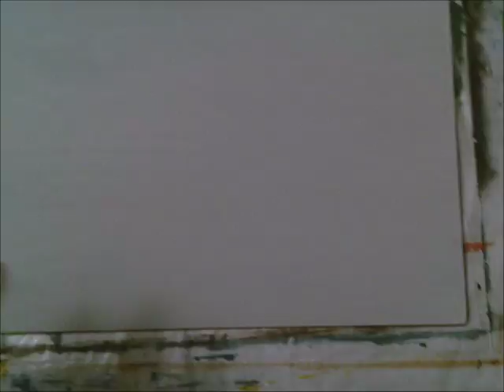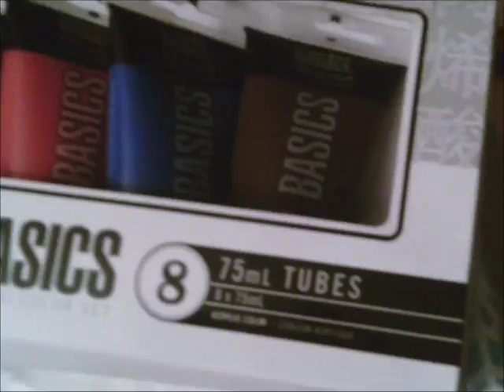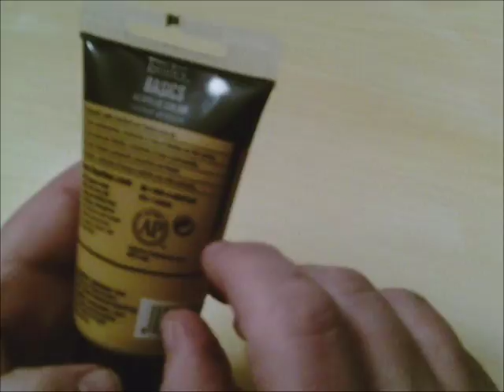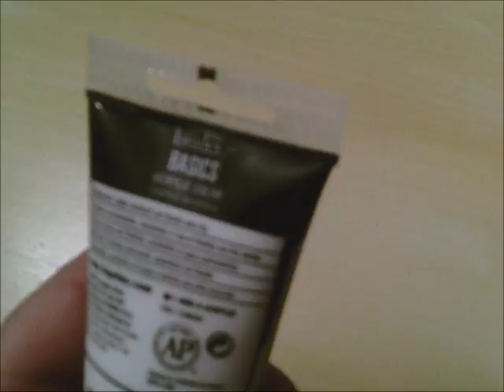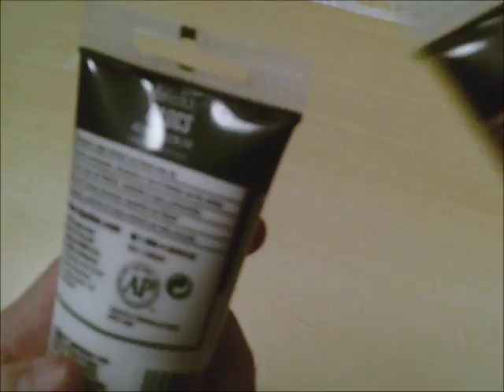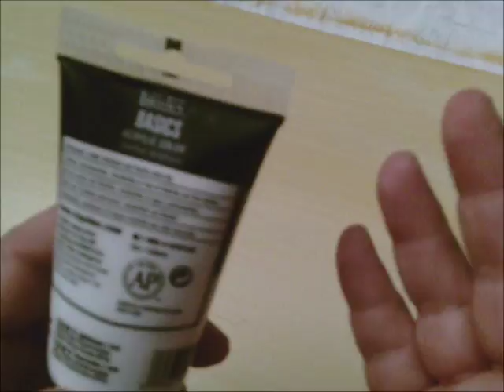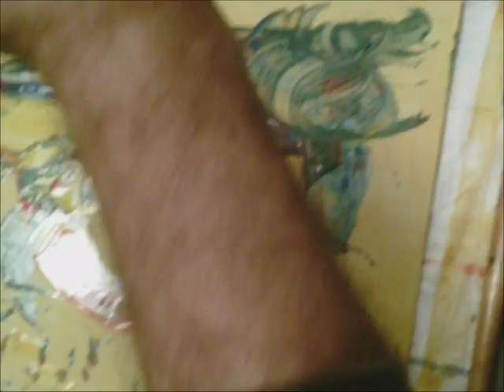abstract painting pour cup water only January 14, 2018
Abstract painting I worked on but didn't complete in this video --- I did finish it later though. I used water only to make a more of a pour consistency then used a cup to spread paint